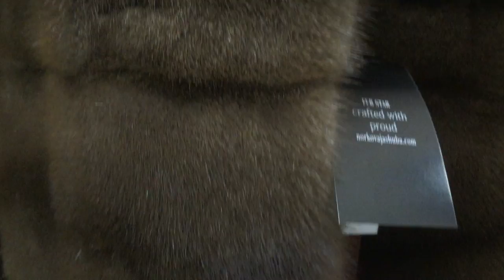Stylish Saga mink coat mink from mink solid plates. Sales of mink products low prices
norkovajashubafurstar - instagram